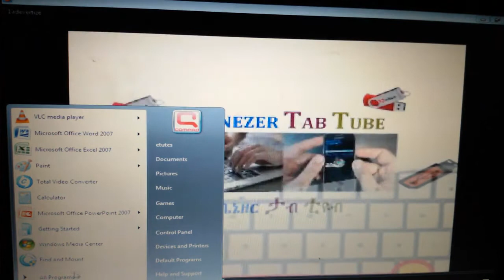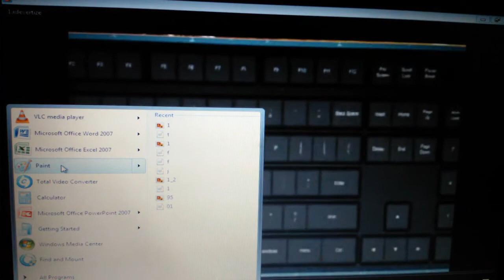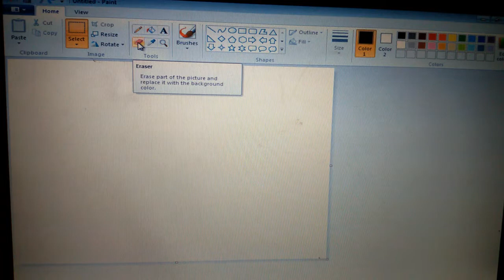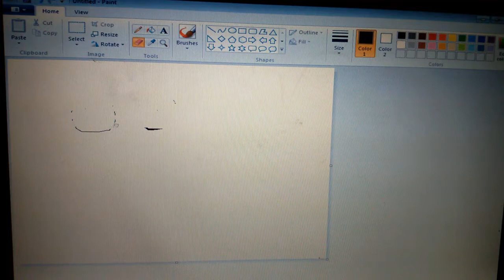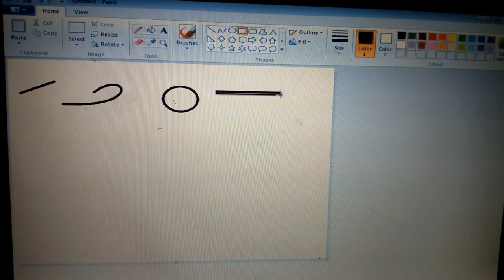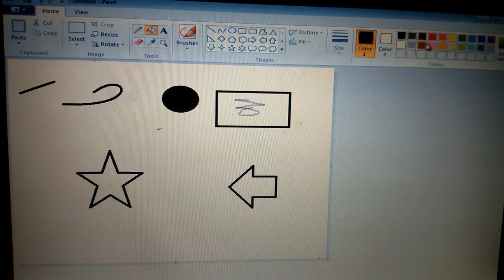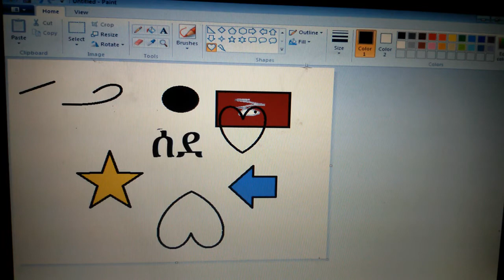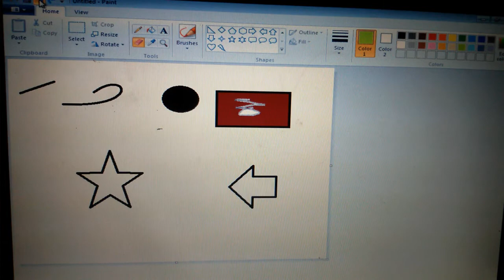በኮምፒውተራችን እንዴት ስዕል መሳል እንደምንችል መሰረታዊ ክህሎት ማግኛ Basic Computing Skill {painting skills }